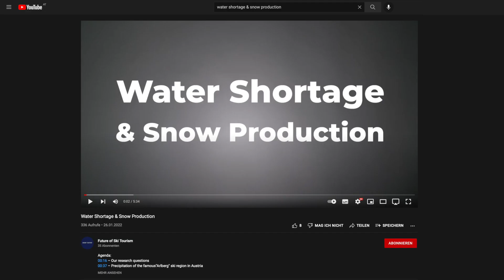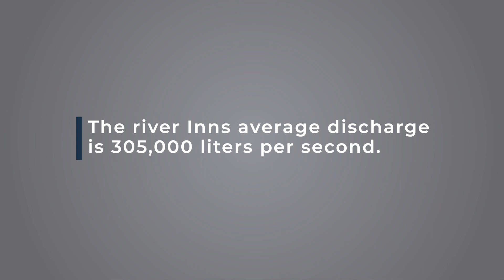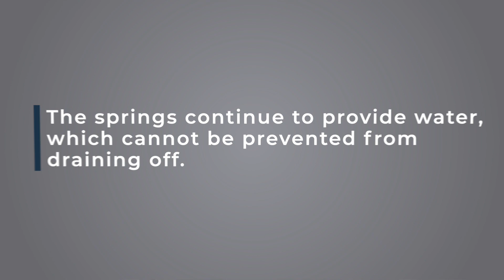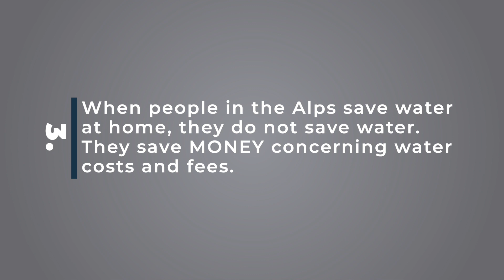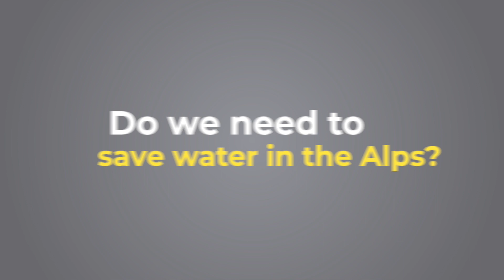Do we need to save water in the Alps?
AGENDA:
00:12 – Annual precipitation in Austria and in the Austrian Alps
00:57 – Only 3 percent of the water supply is used
01:10 – Water discharge in the Austrian state TIROL
01:34 – Tirol's major river: The Inn; annual discharge
02:26 – Springs provide water: Day and night
02:54 – Technical possibilities to (temporarily) prevent water from draining
03:27 – Lets sum up our findings
03:59 – Lets answer our research question
04:06 – Ciao / Good bye
04:24 – Sources / References
04:28 – Call for Donations

Produced in February 2022 by Martin Hautz and Matthias Kreuz („Bildmaterial“ Fieberbrunn, Tirol, Austria).

Research is very expensing and financing it is always a huge challenge.

IBAN
AT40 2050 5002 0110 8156
Sparkasse Kitzbühel
BIC
SPKIAT2K

Data:
You can find all references and data sources on a PDF in the "Videos" section of our

Biography Günther Aigner
Günther Aigner is one of the world’s most renowned researchers on the future of ski tourism. He received his double master’s degree in Sports Science and Economic Education at the University of Innsbruck and at the University of New Orleans (UNO, USA). Aigner’s thesis (2004) was on "The Future of Alpine Skiing,” followed by further research at the Institute of Sports Science at the University of Innsbruck. From 2008 to 2014, he was head of winter marketing for the Austrian ski resort Kitzbühel.
Since 2014, Günther Aigner has been leading “ZUKUNFT SKISPORT – Research & Consulting.” He has conducted hundreds of speeches in his home of Austria and around the world, as well as published and contributed to segments on TV, radio, and print media. Aigner has held guest lectures at universities in Baku (AZE), Belgrade (SRB), Sanya (CN), Hanoi (VN), Innsbruck, Salzburg, Kufstein, Krems and Seekirchen (all in Austria), and has been a lecturer for the Austrian Ski Instructor Federation.
In 2019, he was a contributing author for the Austrian Special Report “Tourism and Climate Change” (ASR19) of the Austrian Panel on Climate Change (APCC). Günther Aigner is a member of the Committee No. VII (“Environment”) of the International Organization of Cable Cars (O.I.T.A.F.). Since 2021, he has been studying in the Management PhD program at the University of Innsbruck.